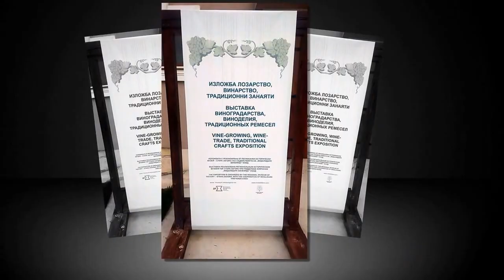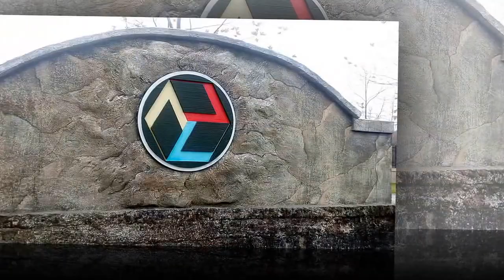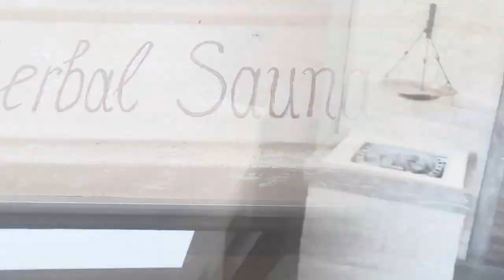MIDEST RC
Чудесно място за отдих и дегустация на превъзходни, качествени вина.